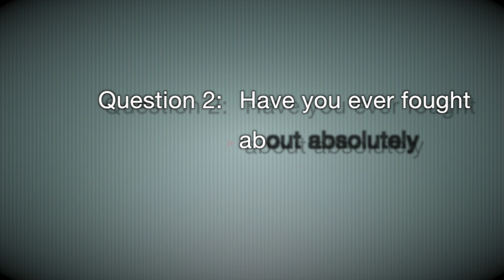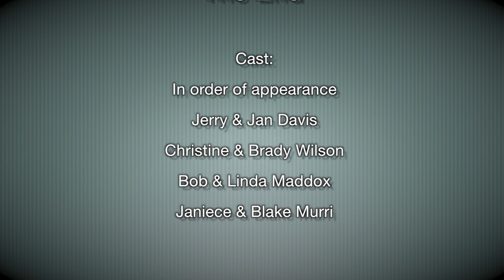Valley View Christian Church Marriage Ministry Testimony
Video testimony featuring the Marriage Ministry at Valley View Christian Church.